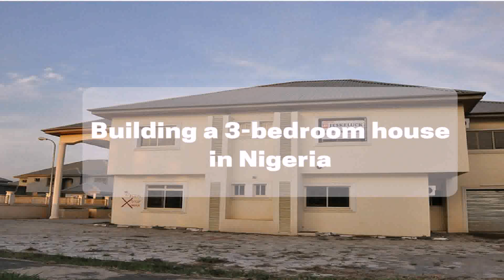3 Bedroom Bungalow House Designs In Nigeria